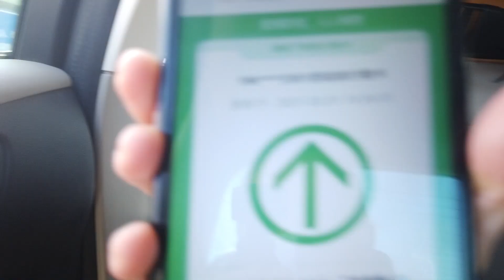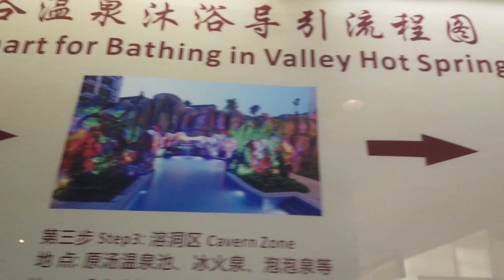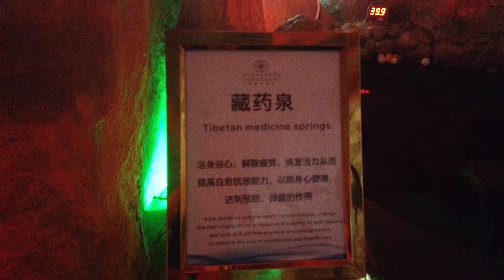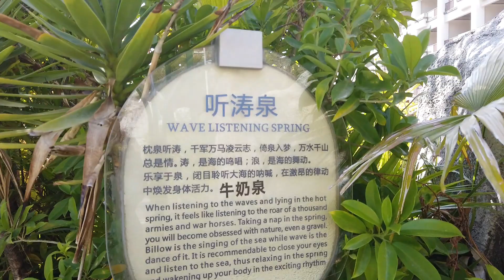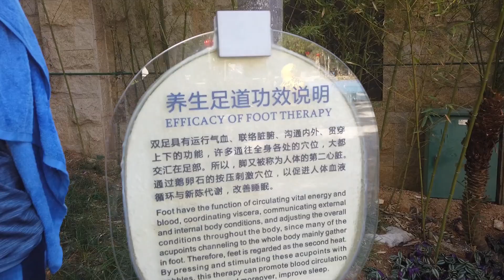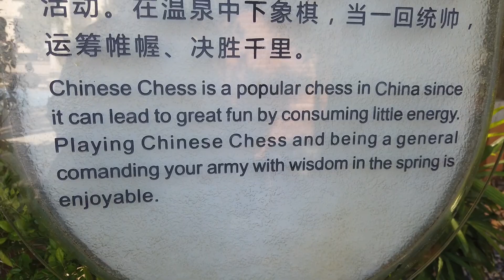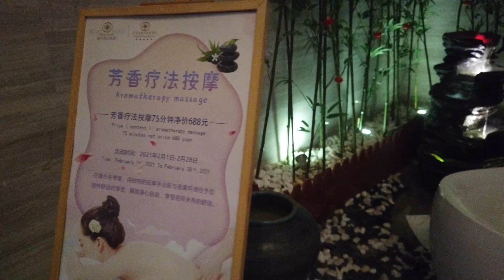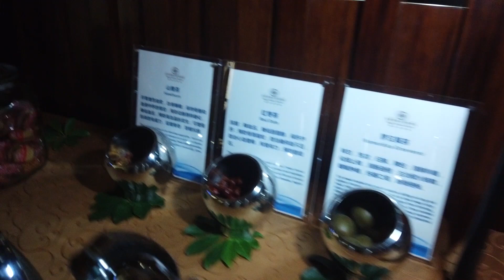China Vlog: Hot Spring in Guangdong Province for Only 20$! Fish SPA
Let's visit an amazing hot spring in China, Guangdong province (Huidong)!